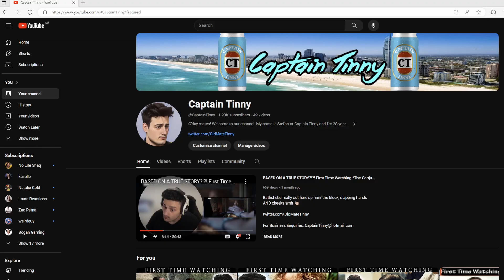MIRACLE MAN! - The Green Mile first time watching *reaction*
"You can't hide what's in your heart" ❤️

Original Movie: The Green Mile [1999]

• research or study
• criticism or review
• parody or satire